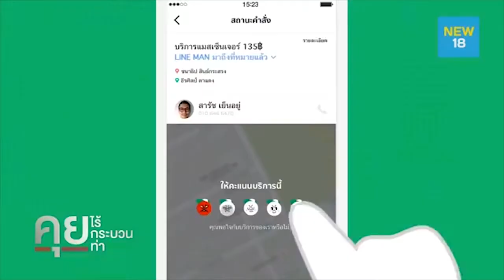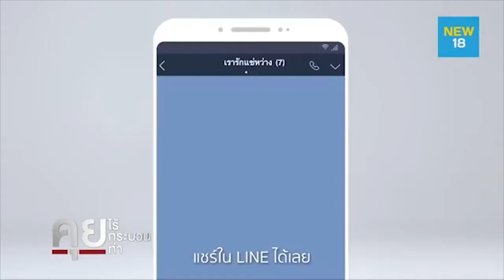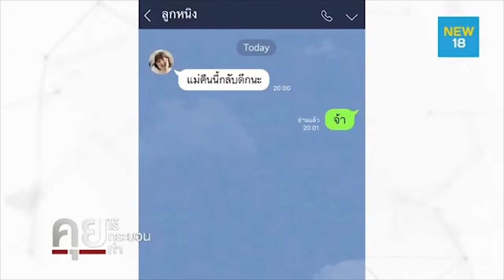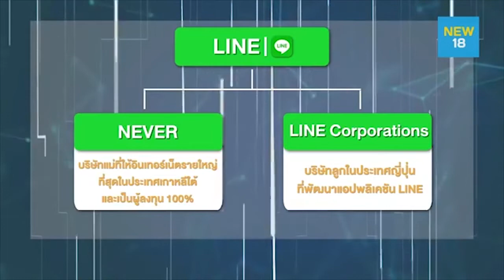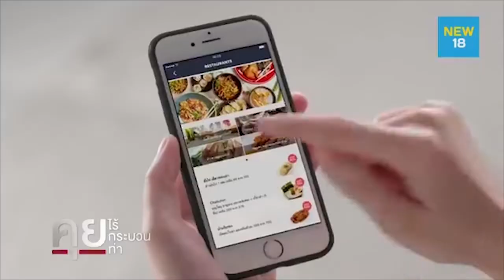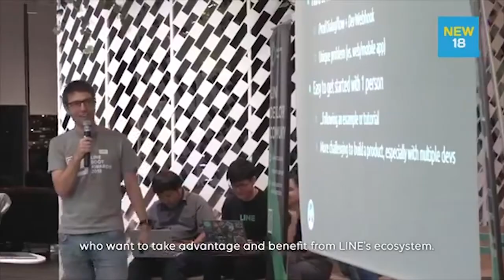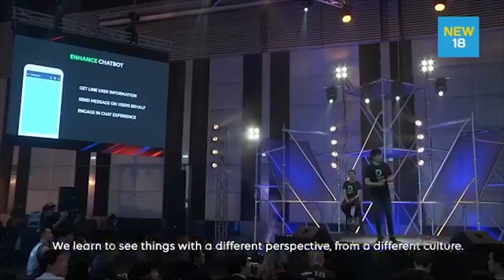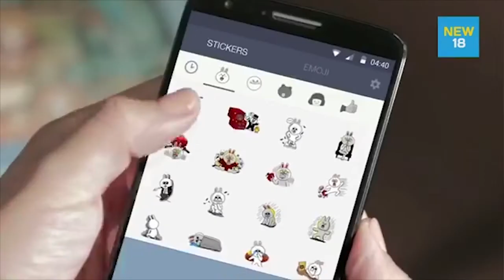คุยไร้กระบวนท่า l ดร.พิเชษฐ์ ฤกษ์ปรีชา l 6 ก.ย. 62 l NEW18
คุยไร้กระบวนท่า วันศุกร์ที่ 6 กันยายน 2562

พูดคุยกับ ดร.พิเชษฐ์ ฤกษ์ปรีชา ประธานเจ้าหน้าที่บริหาร บริษัท LINE ประเทศไทย จำกัด

ดำเนินรายการโดย ดร.วิทย์ สิทธิเวคิน
วันศุกร์ที่ 6 กันยายน 2562 เวลา 23.15 น.

ติดตามรายการย้อนหลังทาง